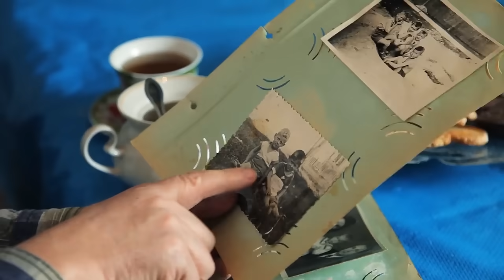Why We Do What We Do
Offerpad’s mission is to deliver the best home buying and selling experience so you can spend less time ‘real estat-ing’ and more time living. From cash offers and flexible listing options to mortgage and buyer services, Offerpad has been helping homeowners since 2015. Pairing proprietary technology with local expertise in residential real estate, Offerpad puts you in control of the process and helps you find the right solution to fit your needs. today.